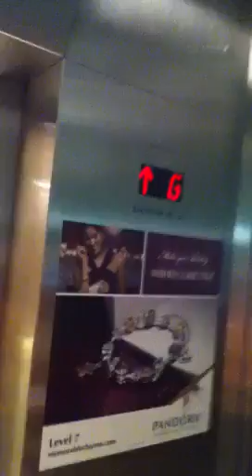Otis Traction Glass Elevators at Water Tower Place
A lot of elevator filmers has filmed these elevators, but I can't put them in the description.